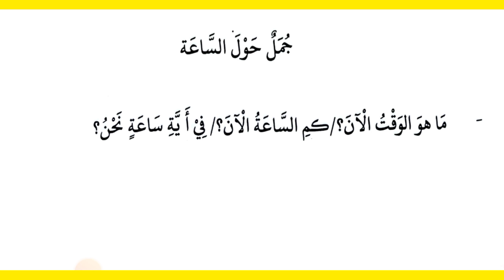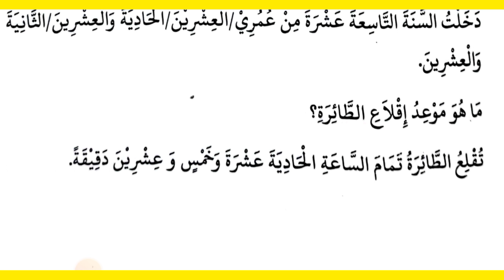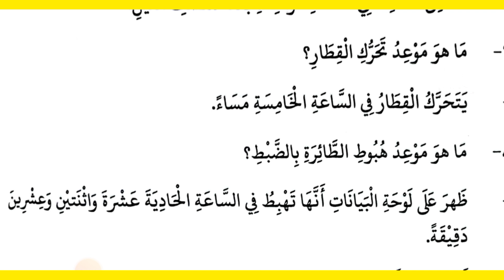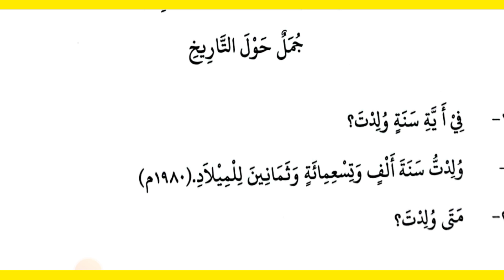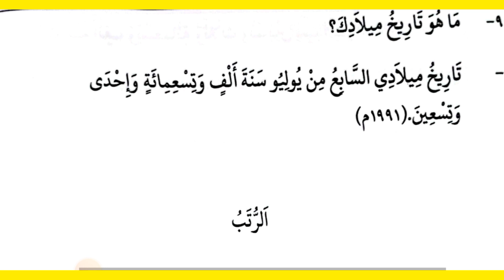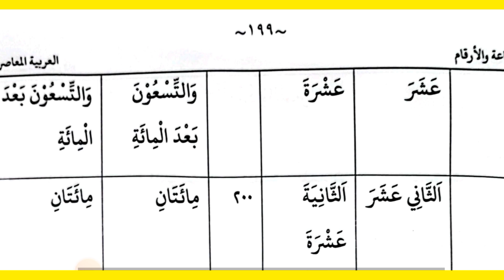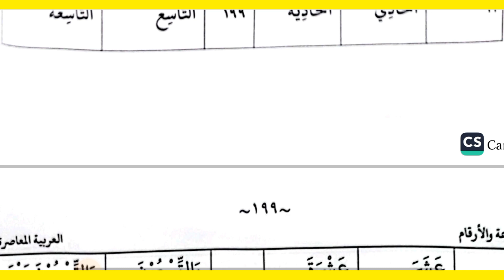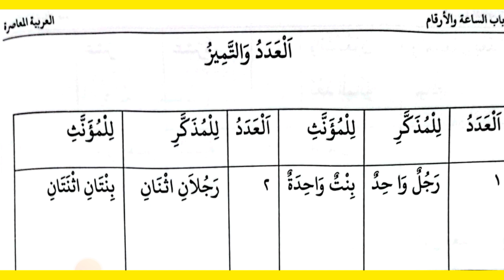how to tell time in arabic | learn arabic in 15 days | arabic language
From today we start a course titled "Learn Colloquial Arabic in 15 Days" In today's lesson we have taught how to ask about time in Arabic.  And if someone asks you about time in Arabic, how can you answer?  And how to tell different numbers and numbers in Arabic language.

Some related keys:-
how to tell time in arabic
how to tell the time in arabic
arabic
learn arabic
the time in arabic
how to say time in arabic
arabic language
how to say in arabic
how to
time in arabic
telling the time in arabic
say time in arabic
how to say the time in arabic
how to say time to in arabic
how to say it in arabic
how to say sometimes in arabic
how to say time in arabic language
arabic lesson